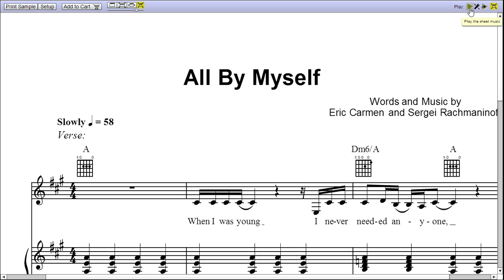All By Myself by Celine Dion - Piano Sheet Music:Teaser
"All By Myself" is a song by Celine Dion written by Eric Carmen, and the video is first page MIDI rendition of All By Myself piano sheet music.